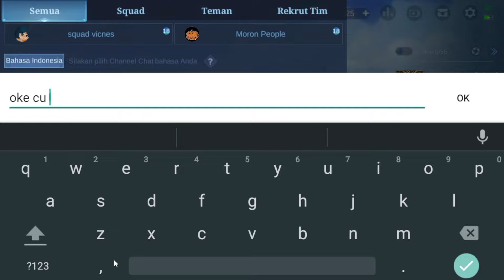BUG TANPA DIAMOND❗CARA MENDAPATKAN SKIN VALE COLLECTOR GRATIS - BUG TOKEN GRAND COLLECTION ML 2022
TRIK CARA MENGGALI EVENT 515 LUCKY STAR 2022 MOBILE LEGEND - CARA GALI EVENT 515 LUCKY STAR ML 2022
CARA MENDAPATKAN SEMUA SKIN & HERO GRATIS EVENT 515 LUCKY STAR ML 2022 - CARA GALI EVENT LUCKY STAR
cara gacha event lucky star 2022 mobile legends
cara draw event lucky star 2022 ml
cara gali event lucky star 2022
UPDATE !! 4 KODE REDEEM TERBARU MOBILE LEGENDS HARI INI 2022 KODE REDEEM ML HARI INI DIAMOND GRTISS
POLA DRAW SUMMON SKIN BENEDETTA SPECIAL | CARA MENDAPATKAN SKIN BENEDETTA SPECIAL MOONBLADE'S GRATIS
POLA DRAW BENEDETTA MOONBLADE'S SUMMON - DRAW PATTERN BENEDETTA MOONBLADE'S SUMMON + SERVER ID
UPDATE! KODE REDEEM MOBILE LEGENDS TERBARU 2022 - KODE REDEEM ML HARI INI MEI 2022 - DIAMOND GRATIS?
UPDATE FRAGMENT SHOP BULAN MEI 2022 MLBB❗JADWAL RILIS RARE SKIN STARLIGHT FRAGMENT SHOP TERBARU MLBB
UPDATE FRAGMENT SHOP BULAN MEI 2022 MLBB❗JADWAL RILIS RARE SKIN STARLIGHT FRAGMENT SHOP TERBARU
TANPA DIAMOND❗CARA MENDAPATKAN STARLIGHT MEMBER MEI 2022 GRATIS SKIN STARLIGHT PAQUITO PERMANENT ?
TANPA TOP UP❗CARA DAPATKAN SKIN STARLIGHT PAQUITO FULGENT PUNCH GRATIS TANPA DIAMOND? MOBILE LEGENDS
BUG KODE CHAT GLOBAL UNLIMITED BANTUAN EVENT 515 ALL STAR TERBARU !! CEPAT KLAIM SKIN ZILONG GRATIS
TRICK GACHA CARA DAPATKAN EFEK RECALL EPIC TAS TAS SEAL OF ANVIL CRAWLERS GRATIS MODAL PROMO DIAMOND
CARA MENDAPATKAN EFEK RECALL CARP WINDSOCKS FLUTTERING GRATIS !! - EFEK RECALL JAPANESE STYLE GRATIS
TRIK POLA GACHA ! EFEK RECALL SEAL OF ETERNAL FLOWER EPIC HANYA 1 PROMO DIAMOND - BUG EFEK RECALL ML
TRIK GACHA❗CARA DAPATKAN EFEK RECALL DASHING CAT & SEAL OF ETERNAL FLOWER PERMANEN GRATIS MODAL 1 DM
CARA MENDAPATKAN SKIN LEGEND GUINEVERE GRATIS MODAL 1 X SUMMON - TRIK SUMMON SKIN LEGEND GRATIS?